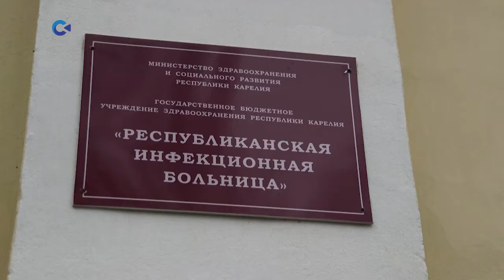Неизвестная болезнь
Девять студентов медколледжа госпитализированы в инфекционную больницу. Еще 30 студентов-медиков с температурой и рвотой обратились к врачам.